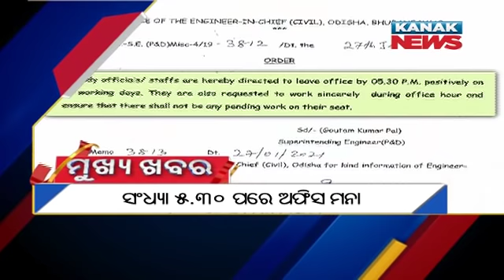9PM Headlines ||| 29th January 2021 ||| Kanak News Live